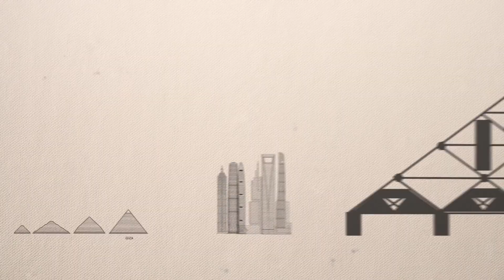Carbon Nanotubes - How A Modern Pyramid Saves Tokyo!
In this video, we explore the futuristic concept of the Shimizu Mega-City Pyramid, a proposed solution for some of the most pressing problems facing Tokyo and the world, such as overcrowding, pollution, and oil-dependent transportation. Unlike the pyramids of ancient Egypt, this pyramid-shaped city would accommodate 750,000 people, making it the largest man-made structure in the world. The pyramid's design incorporates carbon nanotubes, robotic arms, air-filled membranes, and renewable energy technologies, making it a sustainable and self-sufficient metropolis. The transportation system would include autonomous electric pods, incline elevators, and accelerating walkways, all while being oil-free. This video discusses the challenges and benefits of such an innovative urban environment and prompts viewers to consider whether they would live in a futuristic pyramid.

🎯VidIQ -  #1 app for YouTube channel management including Video SEO, and real-time YouTube Analytics.